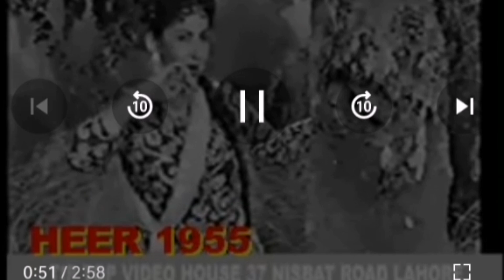Jhoktamasha | pakistani old songs | purane gane | travel vlog | movies | cinema | filmography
Hello guys here is my chanel jhok tamasha, here you shall update about film drama village life and travel vlog i belong to pakistan.